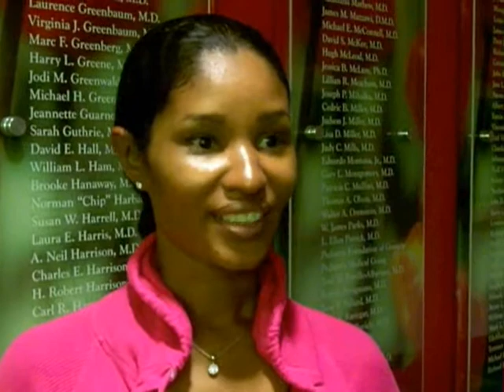2010 Report to our Donors: Meet Caden Townes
Meet Caden Townes, a patient featured in our 2010 Report to our Donors, and see how Children's Healthcare of Atlanta made a difference in his life.